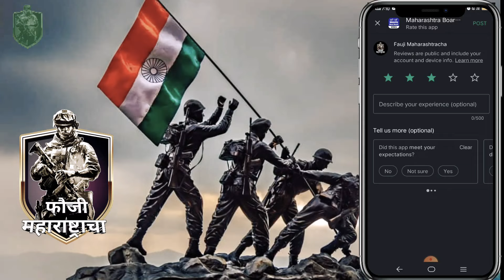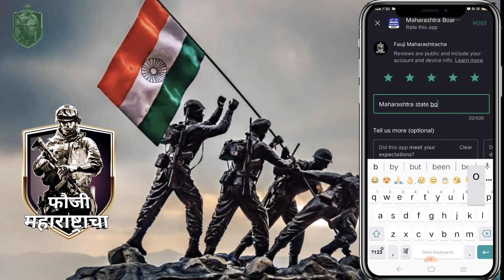आज 1 वाजता निकाल असा पहा ONLINE || 10th Result 2021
what app दररोज नवनवीन नोकरीची माहिती - 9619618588    या नंबर ला मेसेज करा आज 1 वाजता निकाल असा पहा ONLINE || 10th Result 2021

video_आवडला_तर_like_&_subscribe

सर्वात महत्वाचं =🆂🆄🅱🆂🅲🆁🅸🅱🅴

🙏, धन्यवाद

Namskar Mitrano Tumhala Ya video Madhun 10 th SSC Result kashya prakare dila jaiel ya baddal mahitu pahu shakata tya sathi video shevatparyant bagha aani aawadla tr like kara tasech channel var navin Asal Tar Subscribe Kara Dhanyavad 🙏

Dear,

My Gear's :-

My Tripod

My Earphone